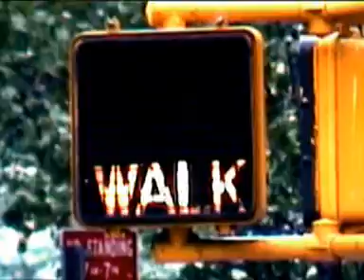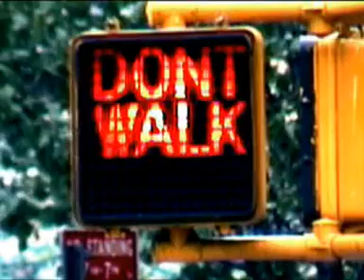ROADTRIP I know that you can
Andi Jacobs sings a song written by Slizzy Bob in 2001 - filmed in New York, USA.